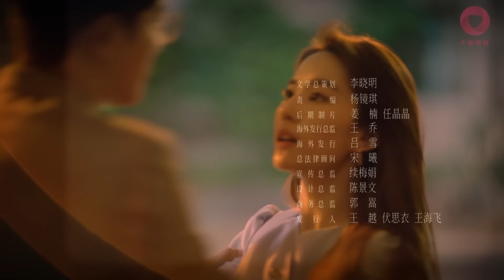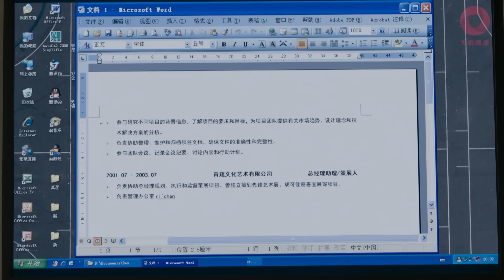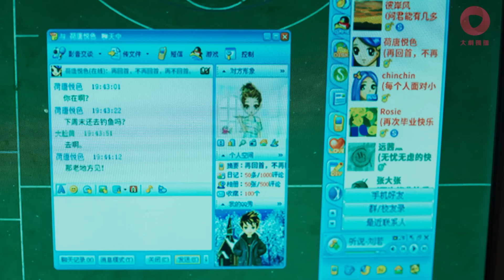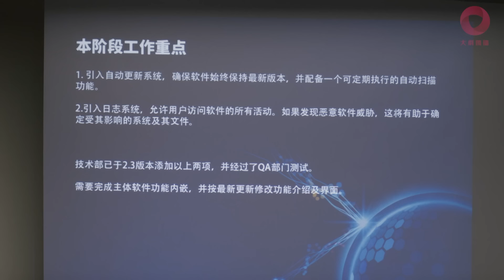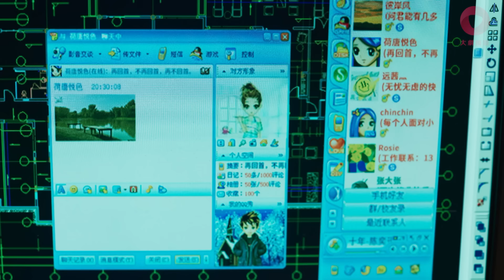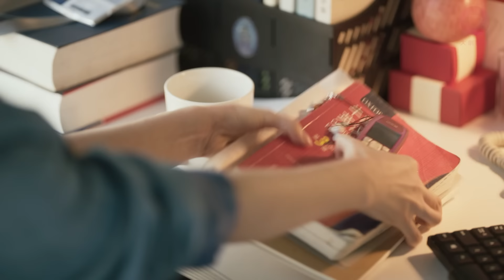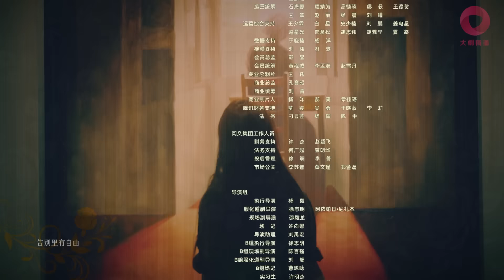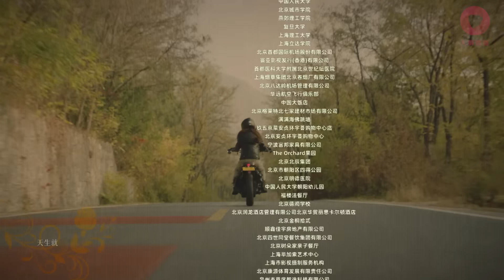玫瑰的故事 18丨The Tale of Rose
出生於書香世家的黃亦玫一路在呵護中長大，從小便展露出藝術天賦。初入職場的黃亦玫很快受到重用，與合作夥伴莊國棟相識相愛，但最終錯過彼此，這段職場磨煉也令她對自己的人生有了更清晰的規劃，決定重返校園求學深造。畢業後，她和學長方協文步入婚姻殿堂。可婚後兩人發展方向相去甚遠，最終選擇離婚。黃亦玫開始創業，在藝術品策展領域打拼出一片天地，在此期間還遇到了自己的靈魂伴侶溥家明，可溥家明只剩幾個月的生命，兩人這段愛情最終以生死離別畫上句號， 但黃亦玫沒有就此消沉，她還是一如既往地為活出更精彩的自己而努力著。